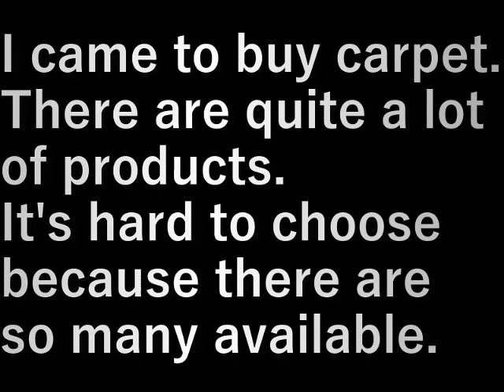インドネシア95.買い物カーペット(2023.10.8) shopping carpet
カーペットを買いに来ました。

けっこうたくさん品物がある。
積んであるから選ぶのも大変。

I came to buy carpet.

There are quite a lot of products.
It's hard to choose because there are so many available.

設備屋の適当田舎暮らし